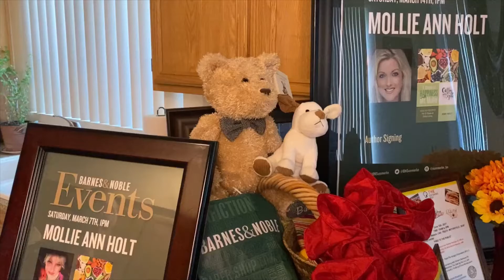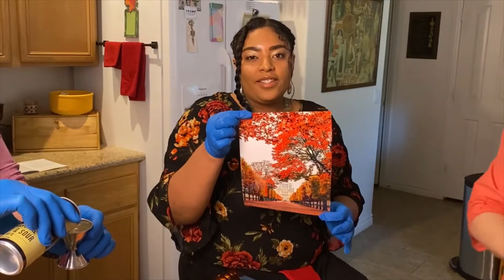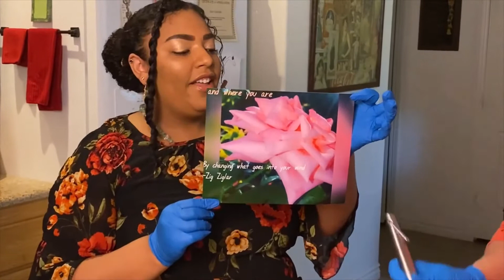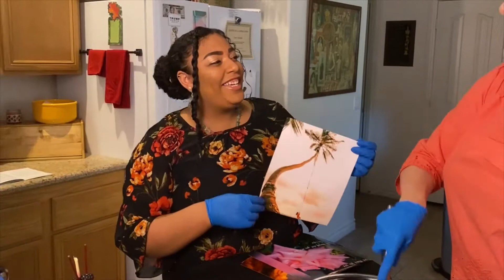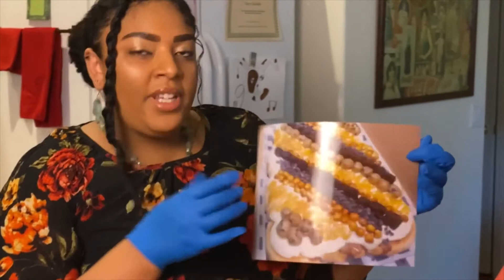A Month of Happiness w/ Ms. Mollie's Kitchen Show, Shera Sanders & Double D aka Daniel de anda Fast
Author & Associate Director, Feed The Hungry Corporation Org 501c3
Ms. Mollie Ann Holt Birthday Week!
MAY 21, 2021 - The BIG 50! I loved to COOK and have fun at the same time.

A Month of Happiness with Ms. Mollie's Kitchen Show based off her book:
(All places like Amazon, Barnes & Noble, Target and Walmart. Target is a NEW development all over, again.

Instagrams related to me below.

Book: A Month of Happiness with Ms. Mollie (Healthy Recipes for 31 Days of Daily Living)
Recipe Day 23 of my book. (Northwest and Southeast recipe of mine.)
Sunset Dip
@dd_works_lv ( The Expert Mixologist of Las Vegas, Nevada)
Cocktail: Sunrise Blackout
1.5oz Viva Mexico Blanco
1.5oz Sweet & Sour
1.5oz OJ
0.5oz McClary Bros Cherry Shrub
Sink 0.5oz Purple Grenadine
Top w/Blackberry Soda